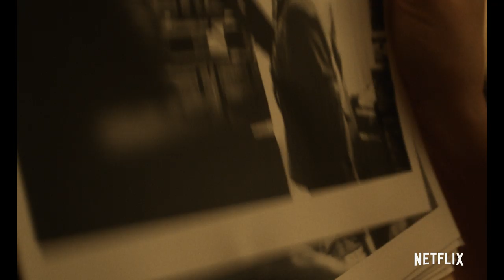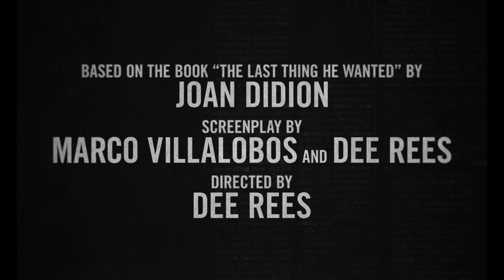The Last Thing He Wanted | Official Trailer | Anne Hathaway & Ben Affleck New Movie | Netflix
A veteran D.C. journalist (Academy Award® winner Anne Hathaway) loses the thread of her own narrative when a guilt-propelled errand for her father (Oscar® nominee Willem Dafoe) thrusts her from byline to unwitting subject in the very story she’s trying to break. Academy Award® nominee Dee Rees directs her adaptation of Joan Didion's namesake novel, co-starring Oscar® winner Ben Affleck.